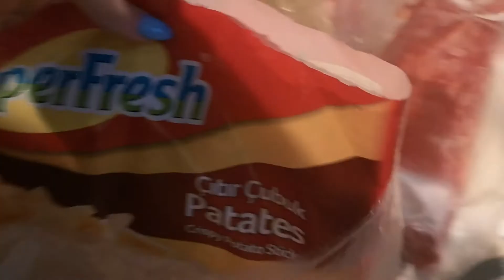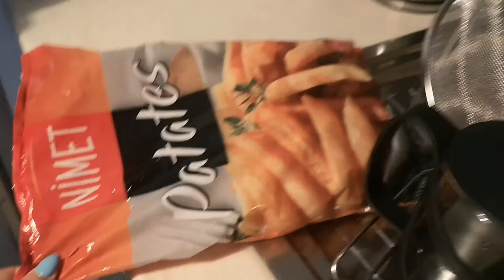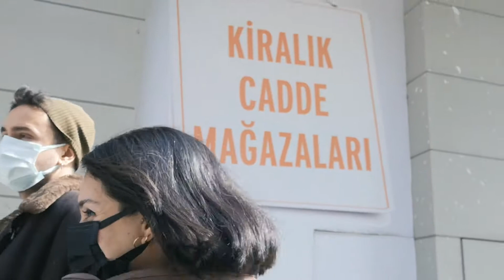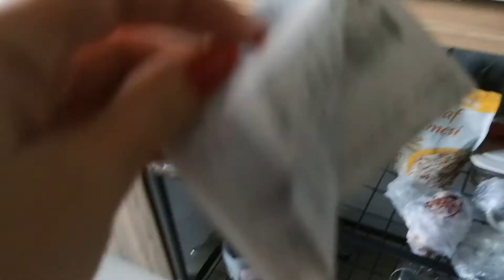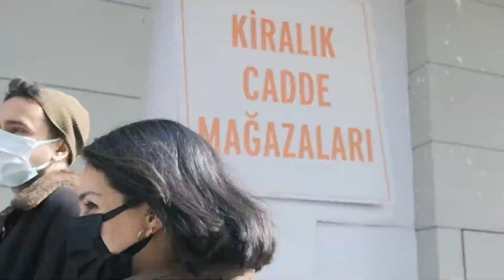Vlog 6 | Market Alışverişi, Bol Bol Mutfak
2 gün boyunca sürekli yemek yapıp yediğimiz, bol muhabbetli, market alışverişli bir video oldu.